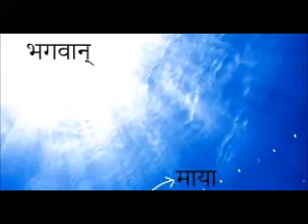2,3 Yoga Vasistha योगवासिष्ठः ३ (उत्पत्तिप्रकरणम्)/सर्गः ००२ ,००३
योगवासिष्ठः/प्रकरणम् ३ (उत्पत्तिप्रकरणम्)/सर्गः ००२ ,००३
योगवासिष्ठ - महारामायणम् हिन्दीव्याख्योपेतम् ( पूर्वार्धम् ) भाषानुवाद सहित